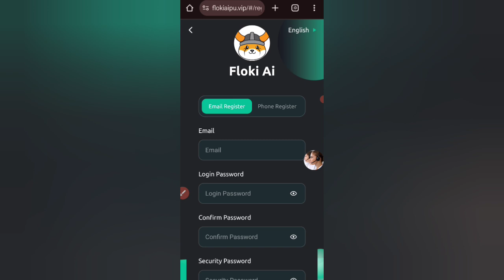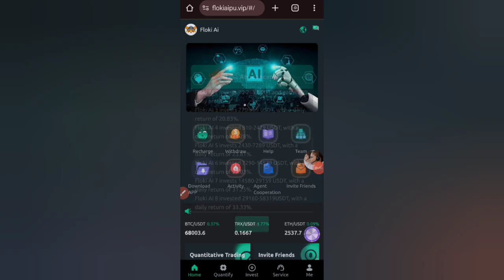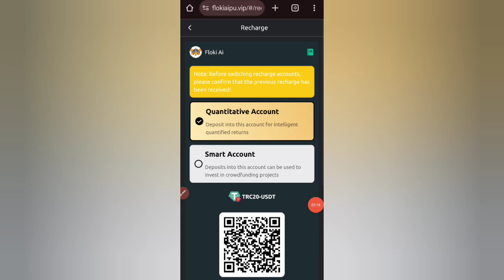Today New Usdt Mining Sites 2024 | USDT Earning Website | Usdt Order Grabbing Platform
Floki AI 1 invests 10-89 USDT and earns 20% daily.

Floki AI 2 invests 90-269 USDT and earns 20% daily.

Floki AI 3 invests 270-809 USDT and earns 20.83% daily.

Floki AI 4 invests 810-2429 USDT and earns 21.28% daily.

Floki AI 5 invests 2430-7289 USDT and earns 23.81% daily.

Floki AI 6 invested 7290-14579 USDT for a daily return of 27.03%.

Floki AI 7 invested 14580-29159 USDT for a daily return of 31.25%.